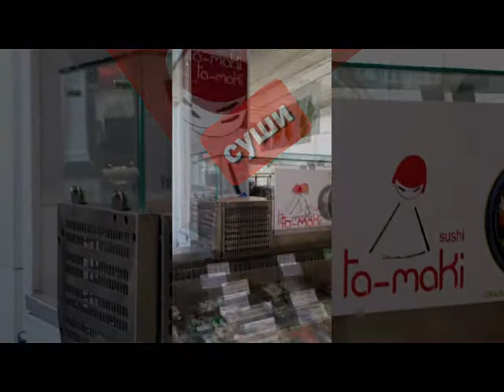Wimbledon tour in London, UK. The area of tennis sport competitions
Video is made in various languages-

Today the visual London walk is at Wimbledon, London.
Video made of my own slides and photos before covid19 outbreak.

Moving pictures video:
@ Visual London  channel